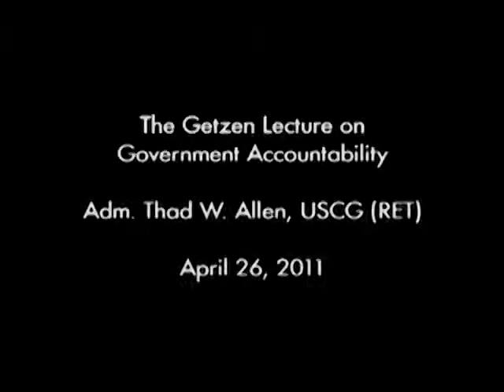2011 Getzen Lecture on Government Accountability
Featuring Admiral Thad Allen